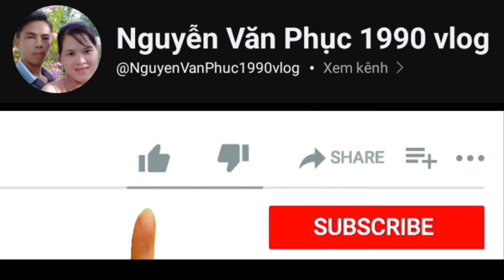Bún mắm cá và video thả con tôm giống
Nấu bún mắm cá bún cá dồ mắm cá rau thơm bắp chuối khổ qua ly nước cam hai vợ chồng ăn bún mắm và thả con tôm giống @NguyenVanPhuc1990Blog